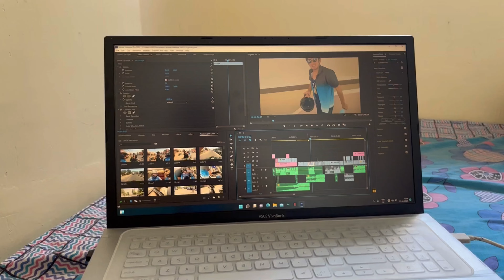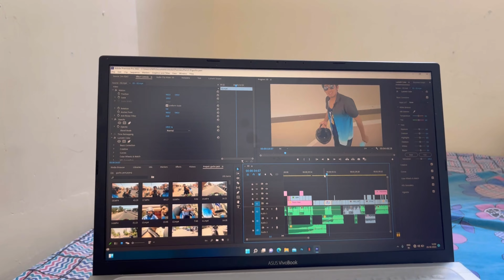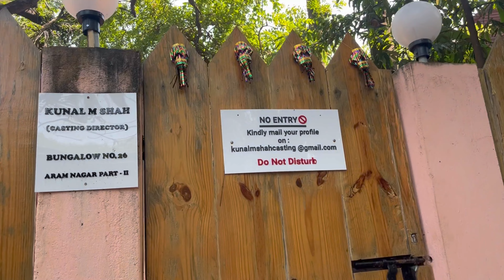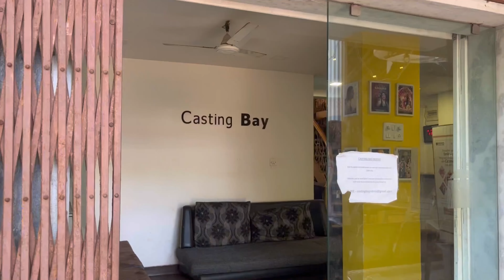Mumbai mai is jagah hote hai sabse jyada auditions 🎬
Auditions for movies in Mumbai

Auditions
Auditions in Mumbai
Actors in Mumbai
Kese bane actor
Acting insitiute
Movie shooting in Mumbai
Kese milega movies mai Kaam
Movie and webseries
Mumbai
Mumbai life
Aram nagar
Auditions in aram nagar
Let’s act
Join films
Acting kese seekhe
Actor struggle in Mumbai
Garima’s life
Sambhawna Seth
Anupam Kher acting insitiute
Mukesh chhabra casting